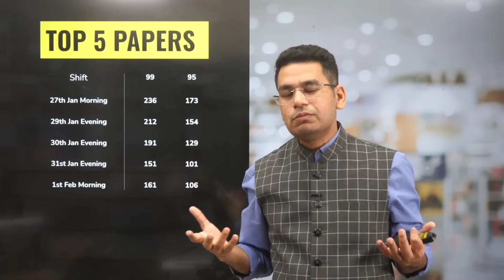Top 5 Papers of JEE Main 2024 you should take as Mocks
Do let us know what is troubling you because humme paperphodnahai